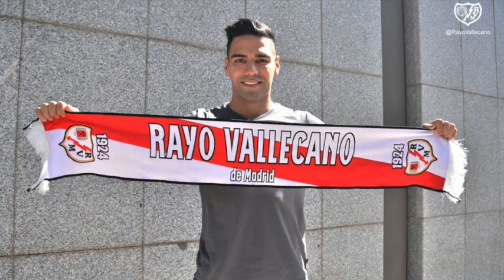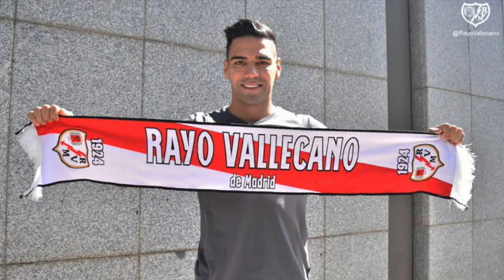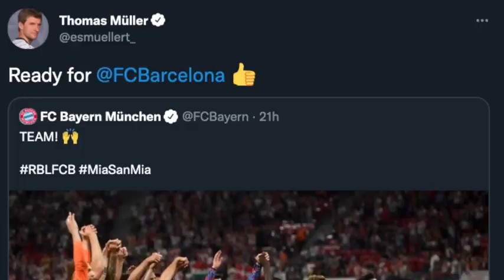Bundesliga is the Best League in the World ? - La Cancha Episode 1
First Episode of La Cancha. A Podcast discussing Spanish football with a  mix of European action.